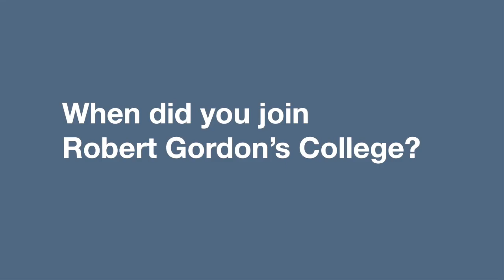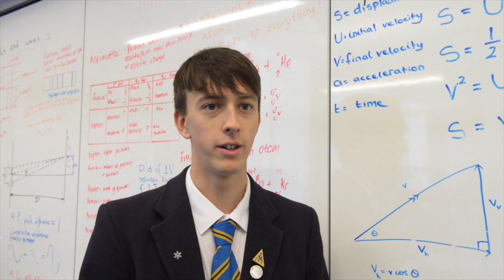Robert Gordon's College | Pupil Experience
Robert Gordon's College pupils talk about their experiences at school including their favourite activities, what they found most useful, advice for others joining and summarising the school in 3 words.